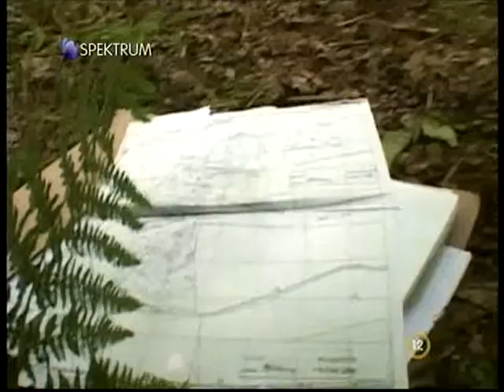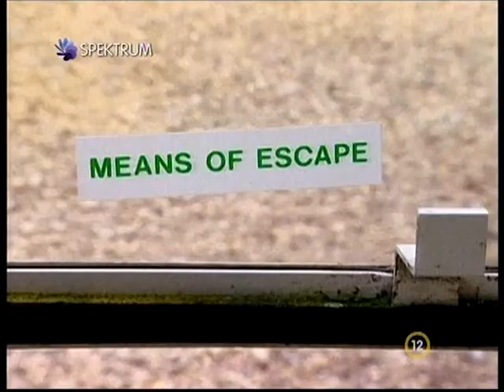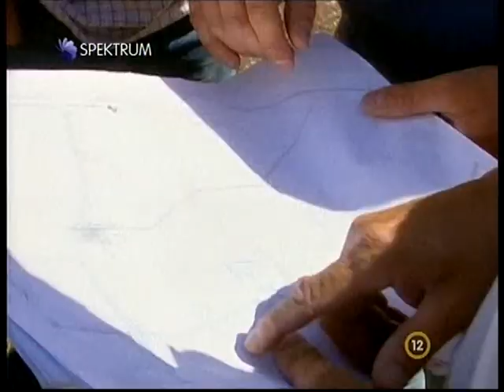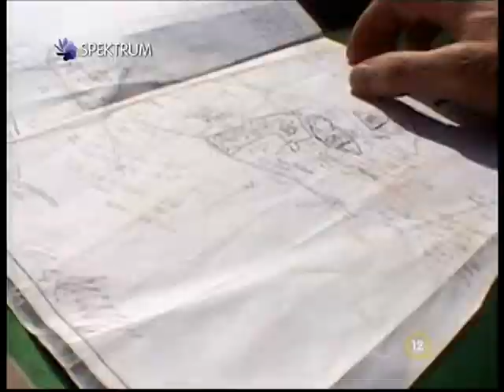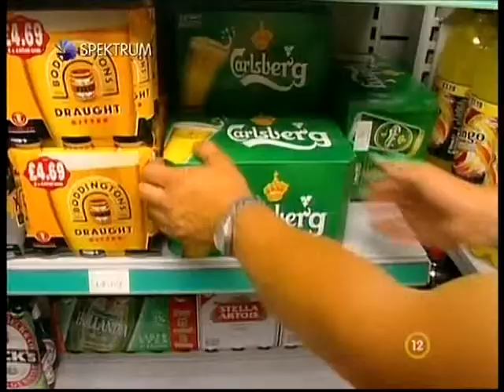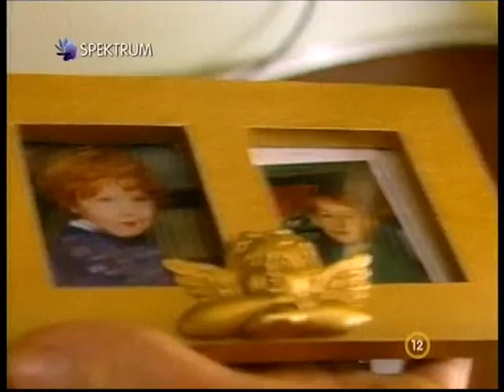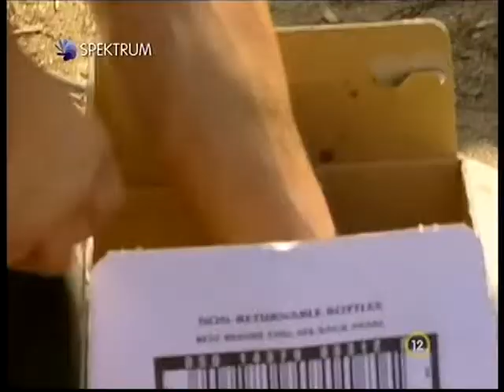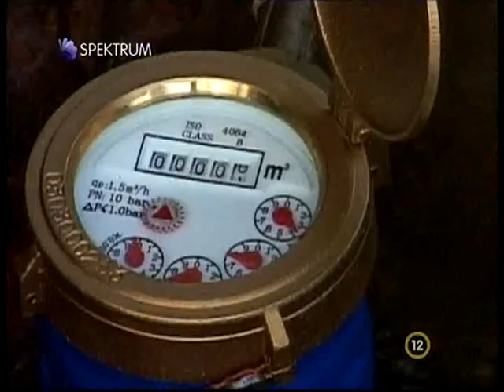Jimmynek malaca van S01 E01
Jimmy Doherty, Jamie Oliver jó barátja egyszer csak nagyot gondolt: abbahagyta tanulmányait és farmernak állt. Barátjától kapott kölcsönből felújított egy tönkrement gazdaságot, és ott ritka fajtájú sertések tenyésztésébe kezdett. A sorozatot figyelve mi, nézők is szemtanúi lehetünk a nagy terv megvalósításának, a sikereknek ugyanúgy mint a buktatóknak. Egy év történetét követhetjük nyomon, s azt, hogy ezen idő alatt miként néz szembe rokonszenves hősünk a váratlanul felmerülő problémákkal. (port.hu)